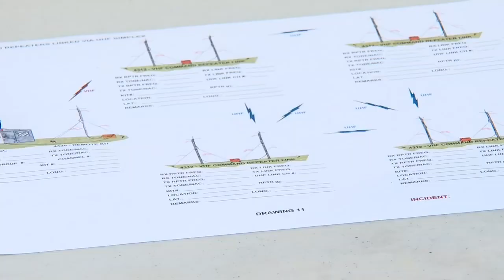How firefighters restored communication after wildfire destroyed equipment in Santiam Canyon